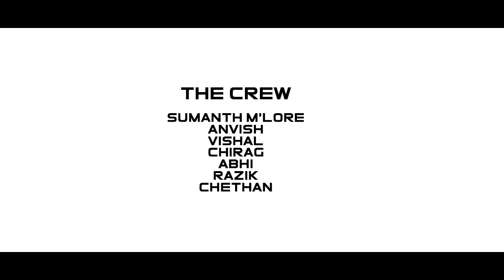vishnumurthy padayathre | video by pixel creatives mangalore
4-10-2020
video by pixel creatives
crew
sumanth m'lore
anvish
chethan
vishal
chirag
razik
abhi